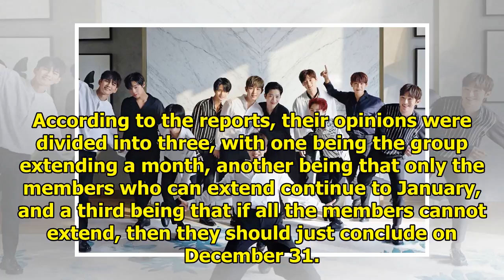Wanna One's Agency Responds To Reports Of Potential 1 Month Contract Extension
Display. Sharethrough. Soompi.1x1 Reports of a slight contract extension for Wanna One have been bro...